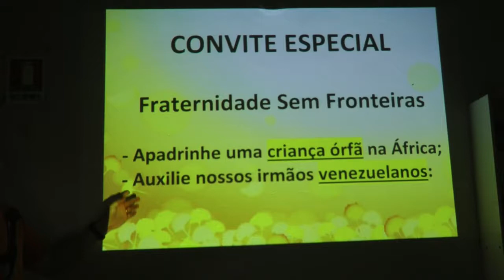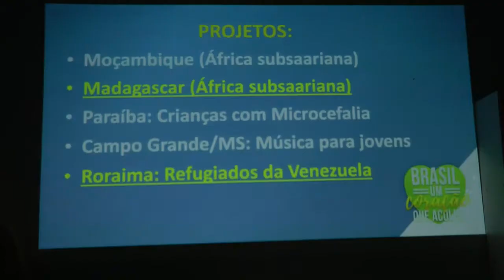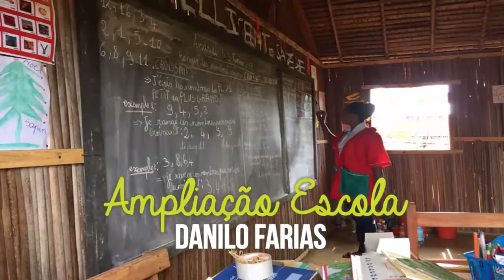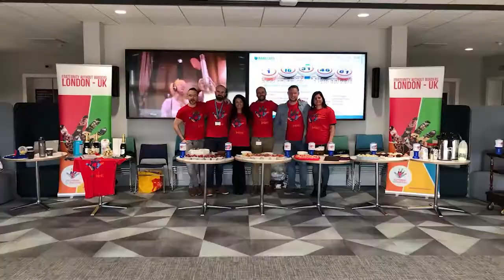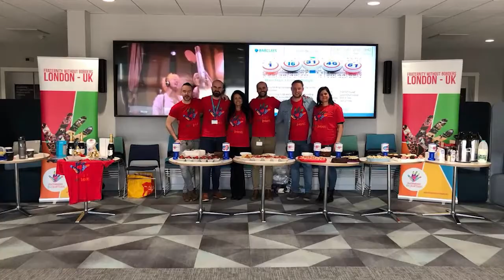Nazareno Feitosa convida para conhecer a Fraternidade Sem Fronteiras 2018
Nazareno Feitosa convida para conhecer a Fraternidade Sem Fronteiras 2018. Conheça a Fraternidade Sem Fronteiras e apadrinhe crianças órfãs na África Subsaariana e ampare nossos irmãos refugiados da Venezuela. Acesse